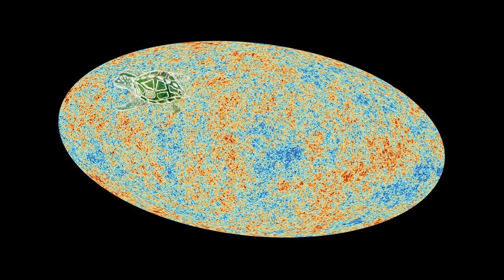AAA#7 Prix Public! ETSI’KORIMA - Maxime Dejob & Alexis Colnot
C'était le 29 août 2020 à l'occasion de la 7° édition d'Avis Aux Amateurs